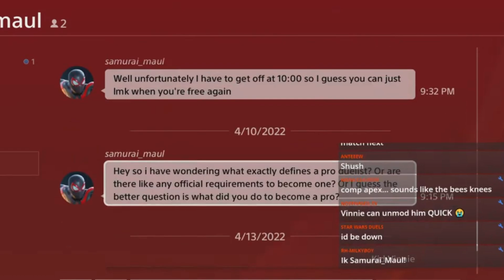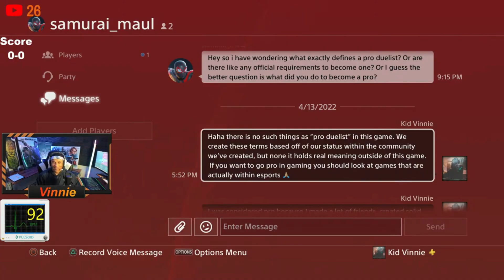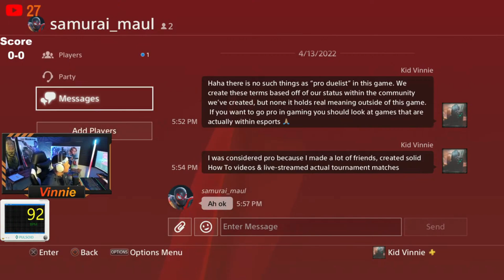Why Pro Players Don't REALLY Exist In Battlefront 2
Take this video with a grain of salt especially since I said this 3 months ago!

I made it for the guys out there like the person in the beginning who genuinely thinks there is an opportunity to make Battlefront 2 relevant in real life. If your a content creator that's different because your most likely using this game as a stepping stone to something else. We all gotta start somewhere.

If you just play for fun or if you already understand this then disregard this video, but for those who legit want to compete in gaming then this isn't like Fortnite or Apex where you can point to someone & say "yeah he's a pro player." It is what we make it.

Now granted you & probably me at this point would still get slapped by the top guys in this game as we've seen from the tournament streams lol! I still plan on streaming again soon & I'll continue to milk more content like I've been doing daily.

Can't Stop innovation

-Vinnie out